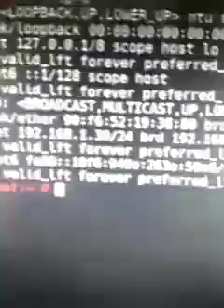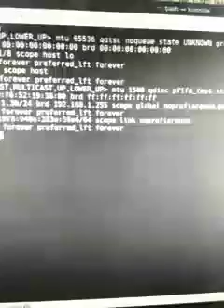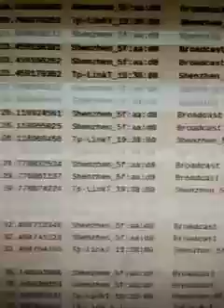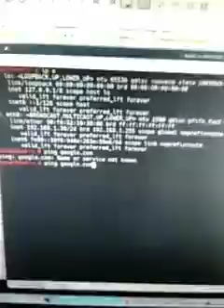BUKTI SERANGAN SIBER DARI CHINA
Siapa subahat? Line internet slow bukti serangan siber